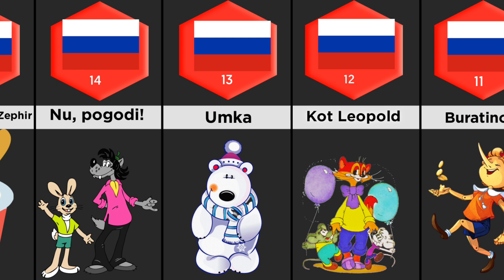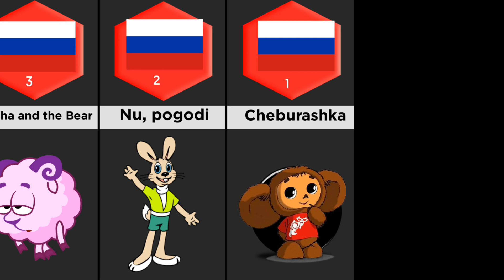Russia top 20 famous Cartoon Characters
Hello friends  in this video we are make Russia top 20 famous Cartoon Characters

The information and content of this youtube channel is of a general information purposes only.

Genuine Data,
comparison video,
cartoon characters,
all cartoon channel,
all cartoon characters,
all cartoon characters voice,
famous cartoon characters,
cartoon channels,
real voice of cartoon characters,
fictional characters,
usa cartoons,
TV cartoon shows,
cartoon character name,
cartoon from different countries